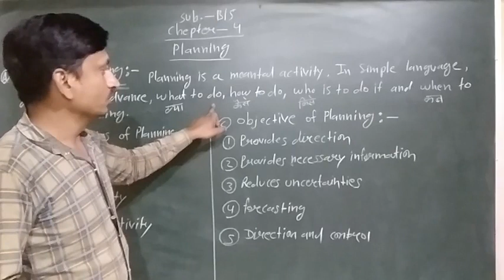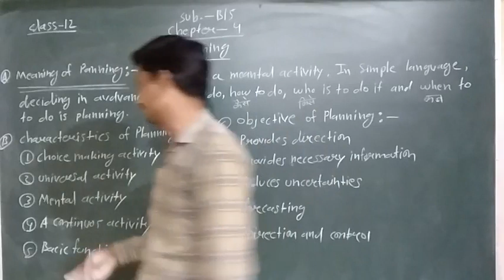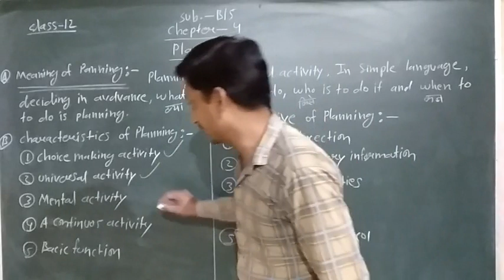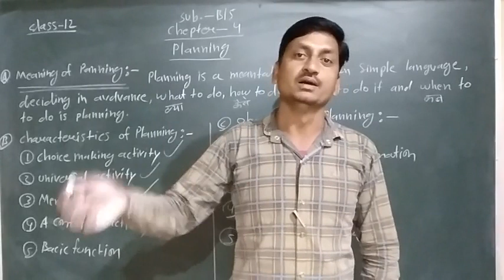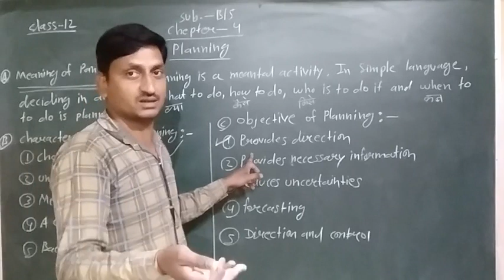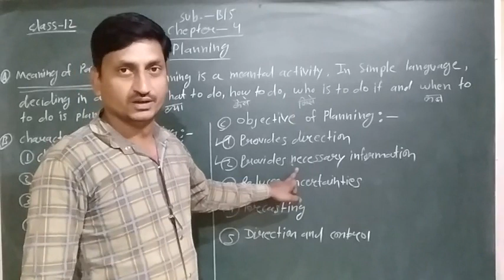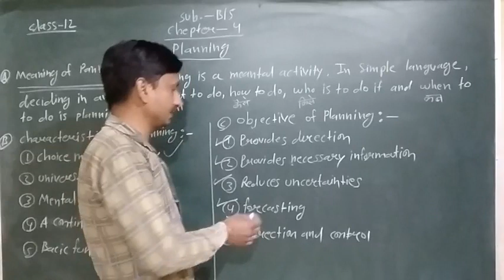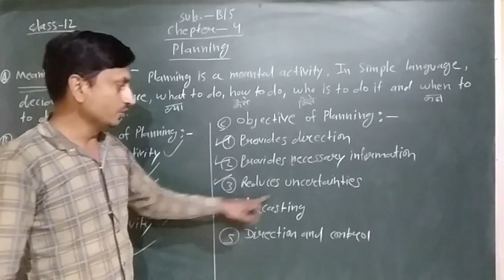class 12 subject-business studies chapter 4